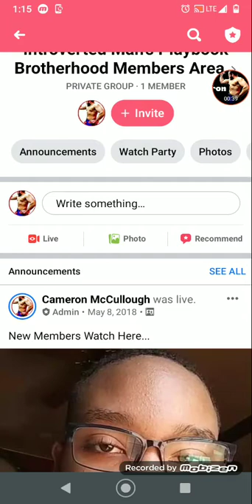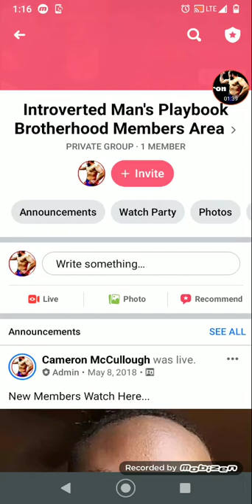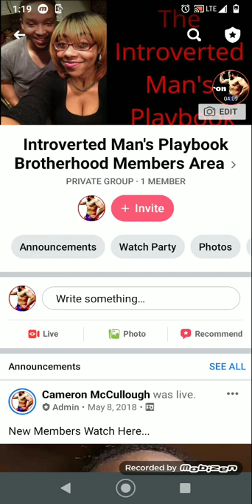Introverted Man's Playbook Brother hood Members Area For My Supporters FREE